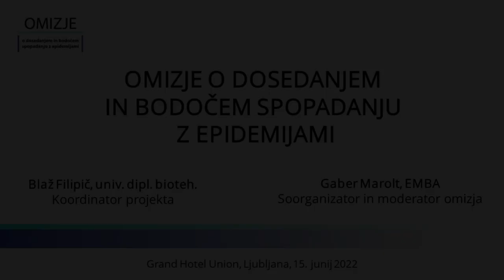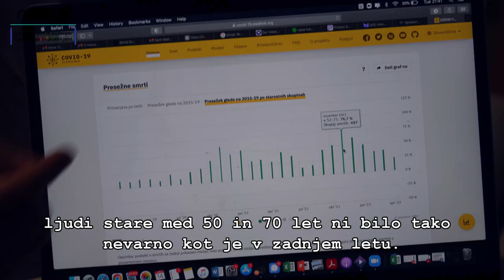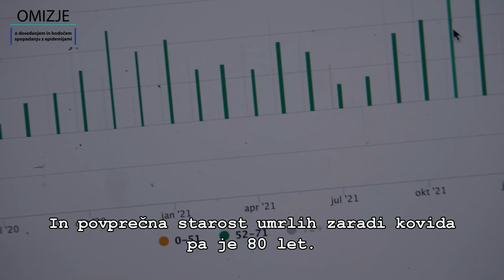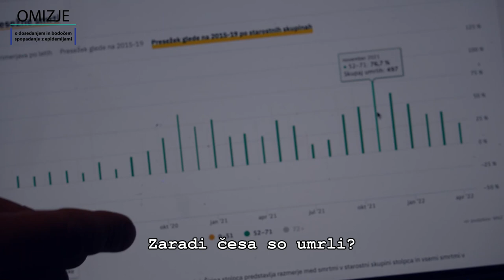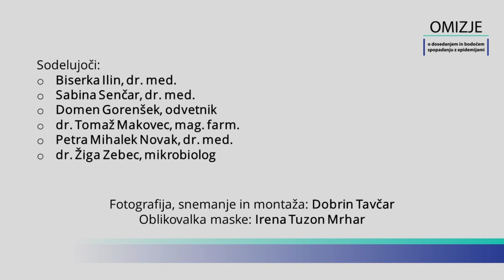Omizje o dosedanjem in bodočem spopadanju z epidemijami, Grand Hotel Union, 15. junij 2022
OMIZJE O DOSEDANJEM IN BODOČEM SPOPADANJU Z EPIDEMIJAMI
Grand Hotel Union, Ljubljana, 15. junij 2022
Sodelujoči na omizju:
Biserka Ilin, dr. med.
Sabina Senčar, dr. med.
Domen Gorenšek, odvetnik
dr. Tomaž Makovec, mag. farm.
Petra Mihalek Novak, dr. med.
dr. Žiga Zebec, mikrobiolog
Koordinator projekta: Blaž Filipič, univ. dipl. bioteh.
Soorganizator in moderator omizja: Gaber Marolt, EMBA
Fotografija, snemanje in montaža: Dobrin Tavčar
Oblikovalka maske: Irena Tozon Mrhar
PETICIJA, ki jo je na omizju predstavil odvetnik Domen Gorenšek. Vabljeni k podpisu.
Javni poziv državljanom glede sklenitve globalnega sporazuma z Svetovno zdravstveno organizacijo:
Na predstavitev strokovnih stališč so bili med drugim vabljeni tudi predsednik Vlade RS dr. Robert Golob, minister za zdravje RS Danijel Bešič Loredan, dr. med., predsednica Državnega zbora RS mag. Urška Klakočar Zupančič, dr. Ivan Eržen, dr. med., predsednica Zdravniške zbornice Slovenije dr. Bojana Beović, dr. med. in Mario Fafangel, dr. med. Na vabilo se niso odzvali ali pa so svojo odsotnost opravičili.